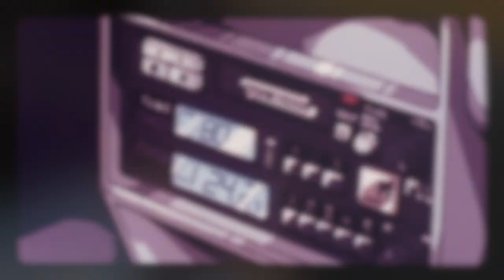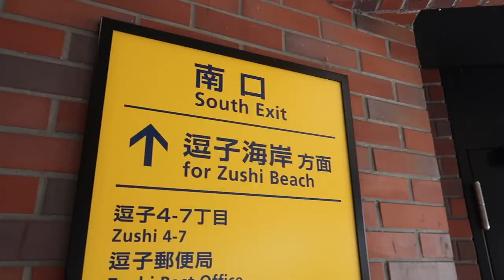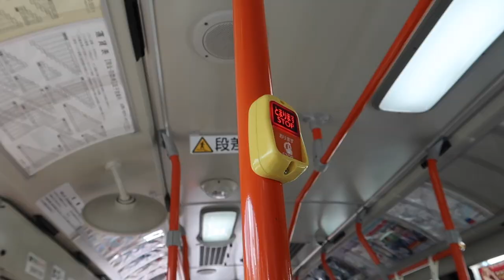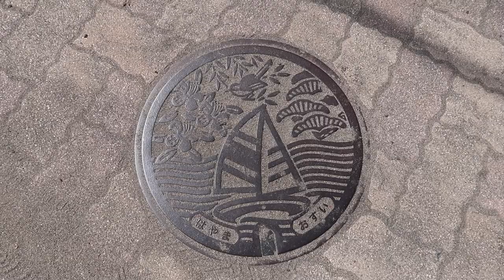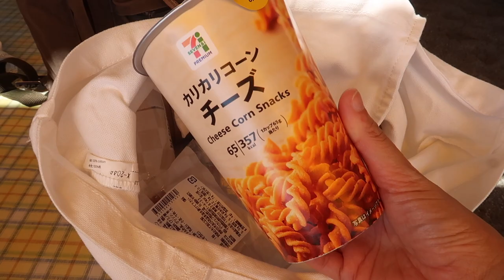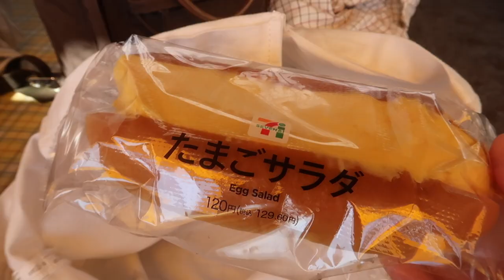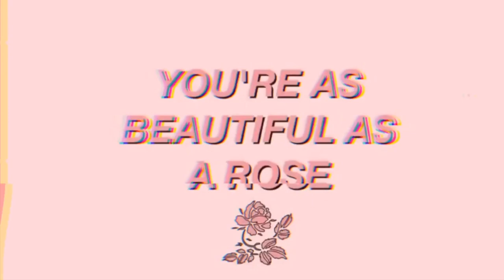a day in my life in Japan 🌊 going to the beach | maiden manila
𝐇𝐢 𝐟𝐫𝐢𝐞𝐧𝐝𝐬! Let’s travel to Isshiki beach in Zushi Hayama here in Japan. It is one of the best beaches near Tokyo and we took a day trip there last week. I hope that you enjoy watching this video as much as I enjoyed making it. Thank you for being here!

Love, Meimei 🌻